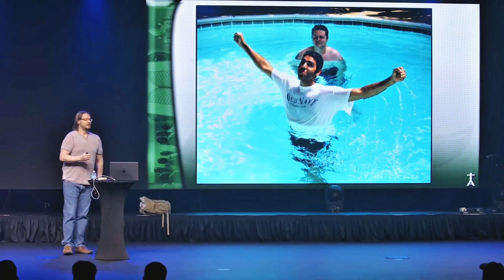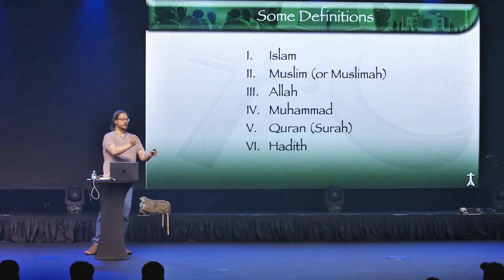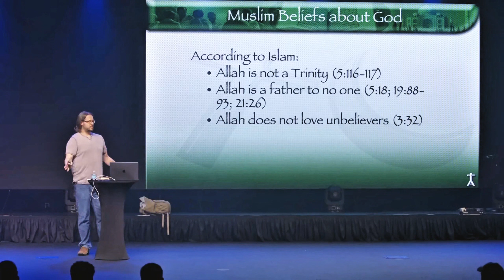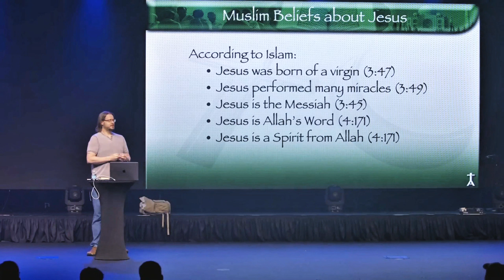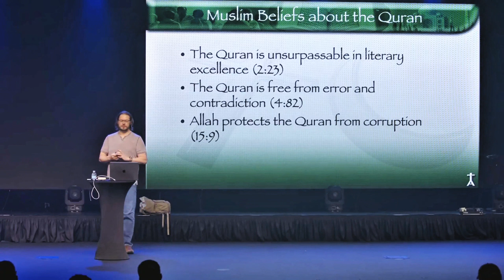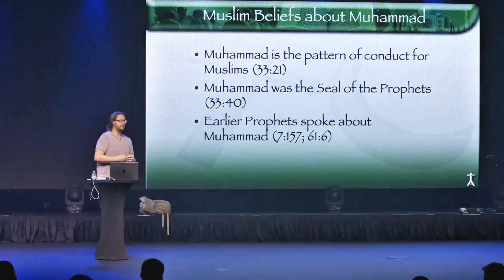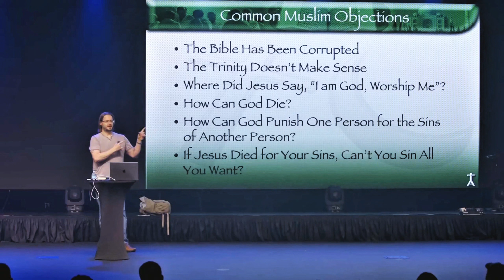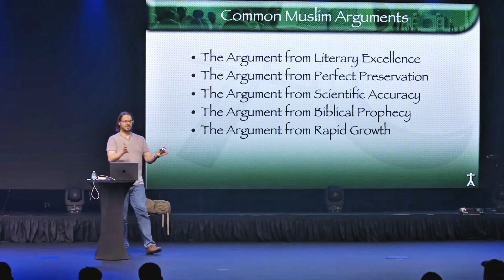David Wood: Was "JEDER CHRIST" über den ISLAM wissen MUSS | Deutsch Übersetzt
Ein Exzellenter Vortrag vom Islamkenner "David Wood"!
Er erzählt im Details was man als Christ über den Islam wissen sollte, um mitzureden zu können!

N O N - PROFIT-CHANNEL
🚫 C O P Y RIGHT: